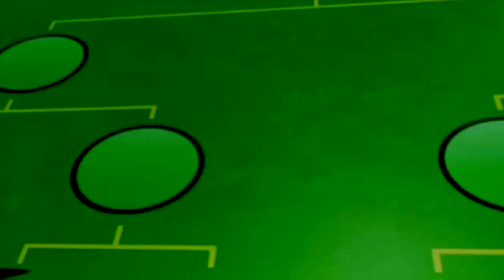Rétroview - Mario power tennis (GC)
Filet !